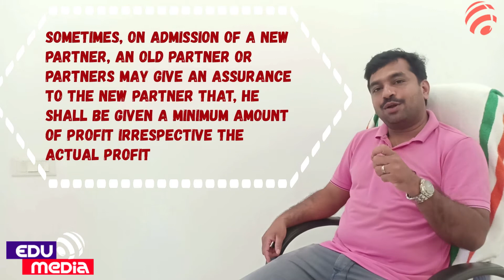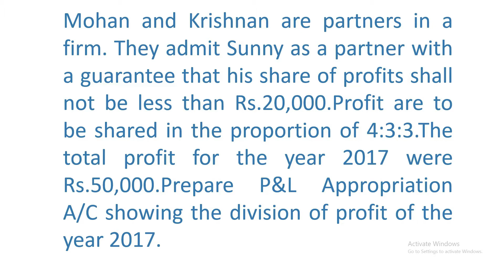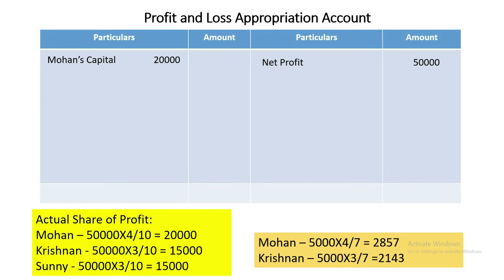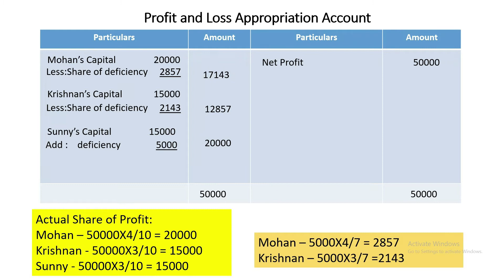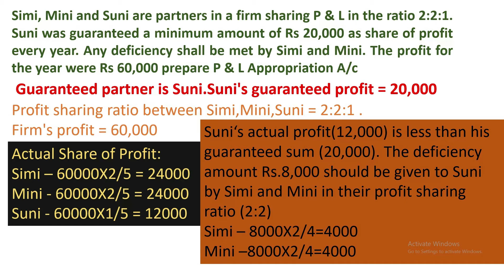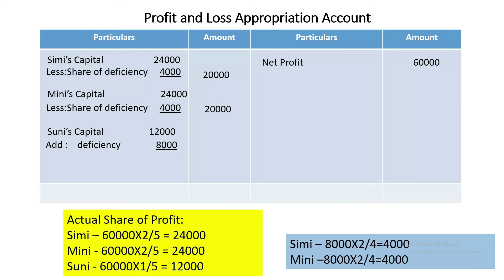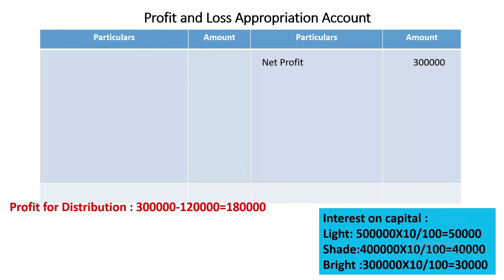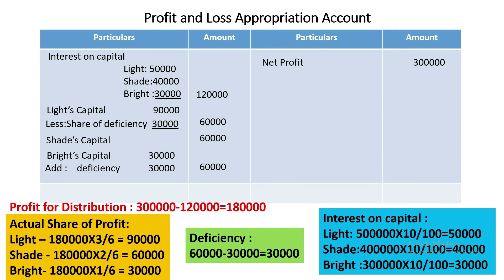XII ACCOUNTANCY-Accounting for Partnership-Basic Concepts-Guarantee of Profit